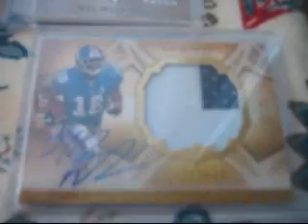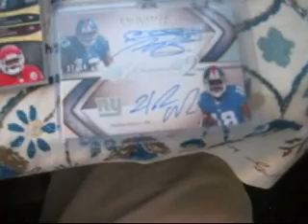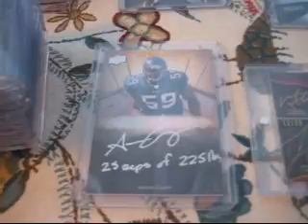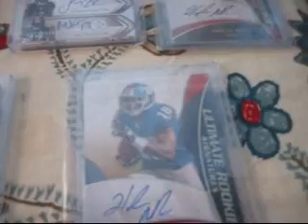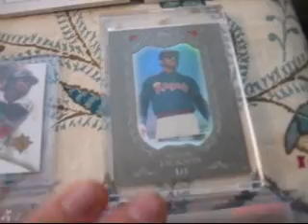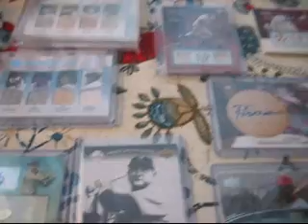High End FB and Baseball FS, check it out EXQ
Just swing me a pm if your interested in anything. or better yet pm me an offer on what you want and we can go from there